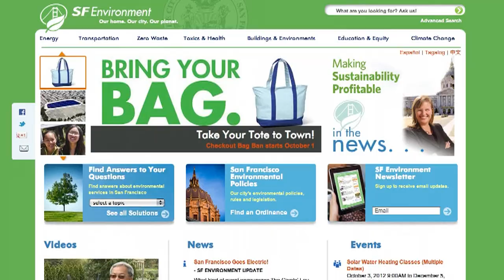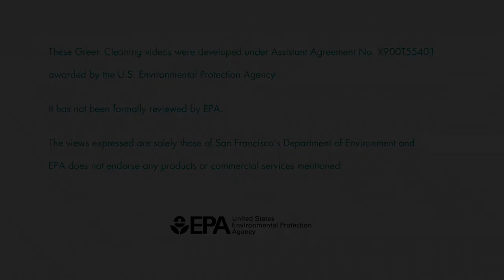Green Cleaning: Closing 8 of 8 (English)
This video provides additional resources for green cleaning.